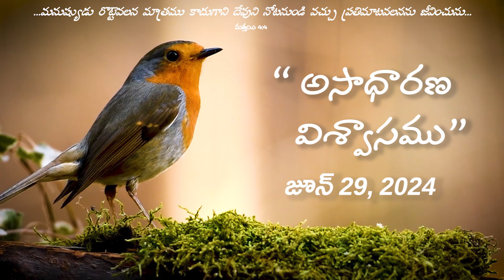వేకువ మన్నా || "అసాధారణ విశ్వాసము" || జూన్ 29, 2024